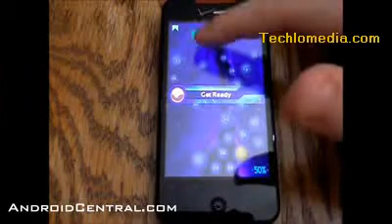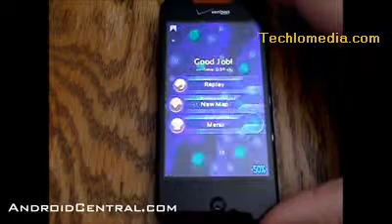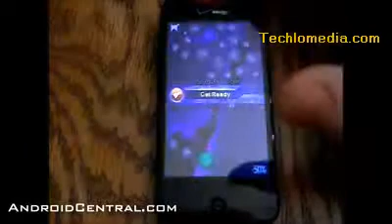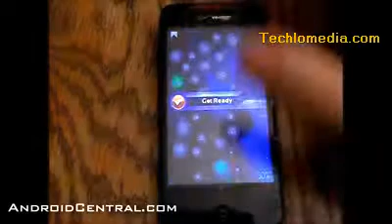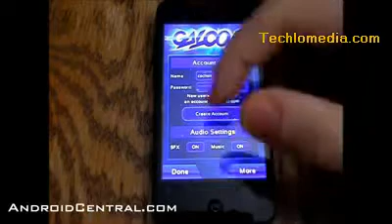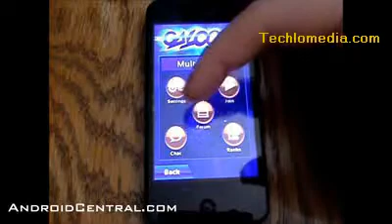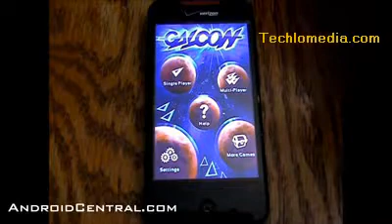Android app Galcon